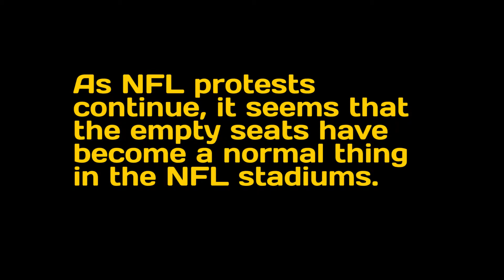NFL HELL: Empty Seats In Stadiums Across Country as Anthem Protests Continue PHOTOS